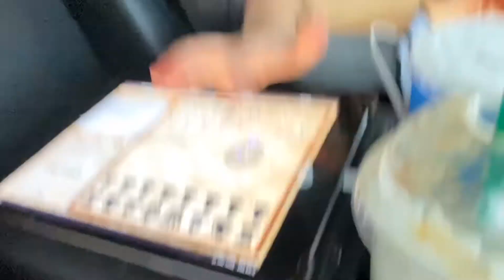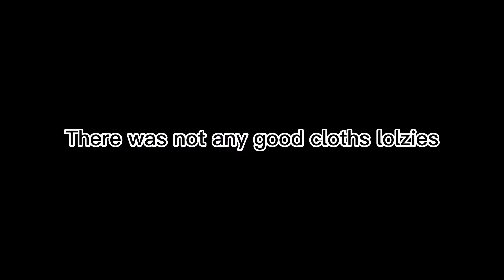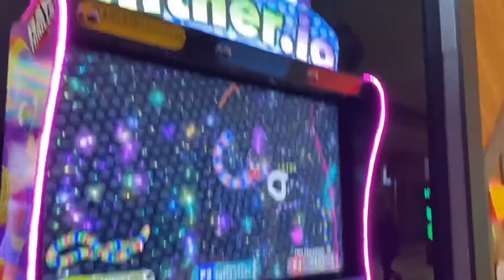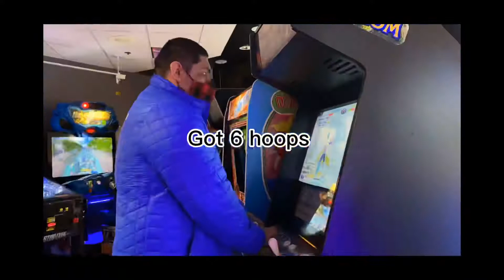VLOG day! Random trip we went on lol 🤪😜